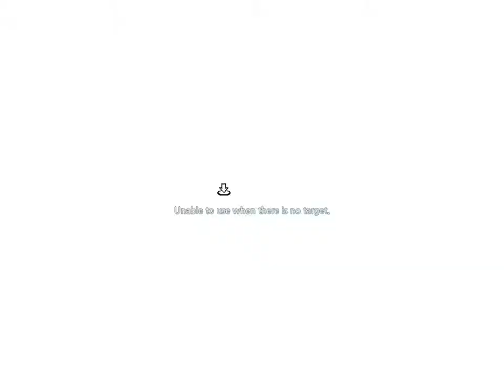mabinogi nightmare part 2 helping waboka part 2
helping waboka some more